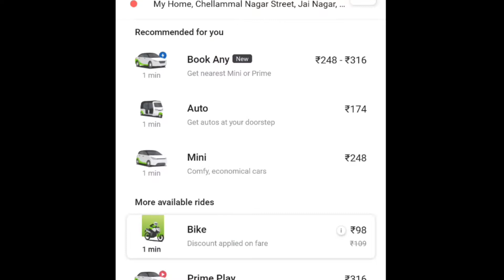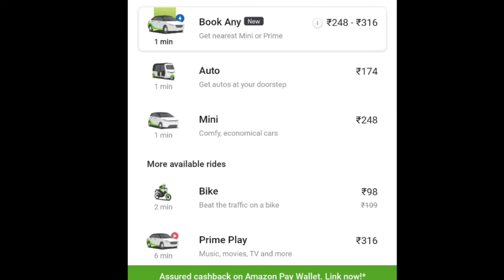ola bike taxi |best economic taxi for chennai traffic| ola bike taxi advantage and disadvantage